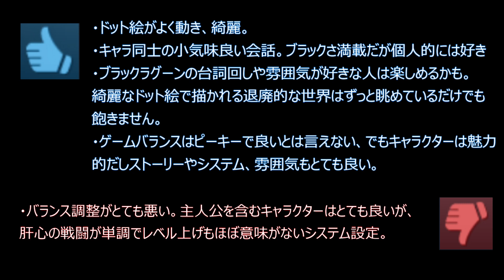【Steamピックアップ1週間限定セール】 2021年3月2日～3月9日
Orangeblood（オレンジブラッド）1199円

ごく普通の鹿のゲーム DEEEER Simulator　975円

■毎週火曜日
・ピックアップ1週間限定セール